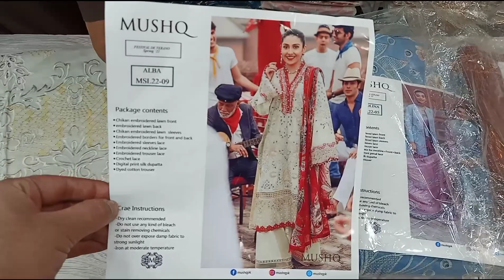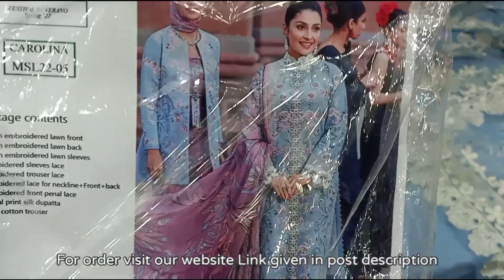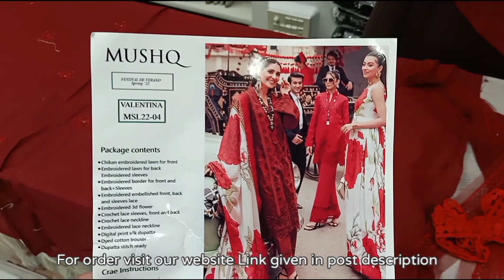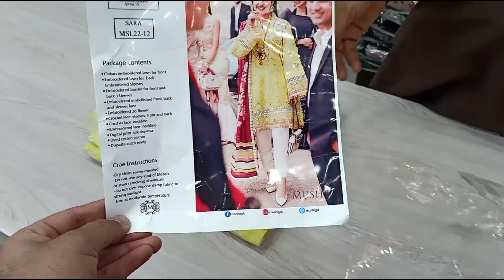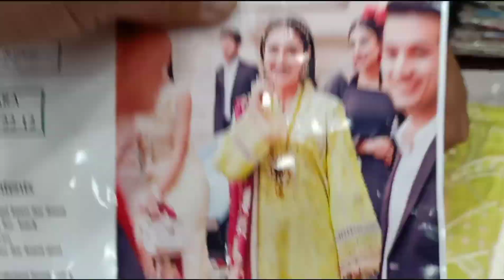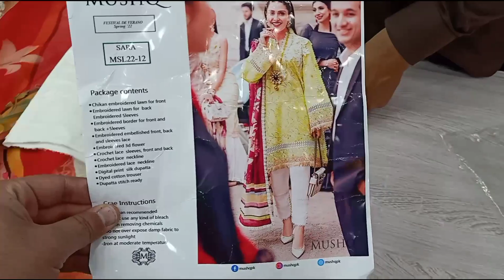Mushq king 👑 Edition / Eid collection / Premium quality